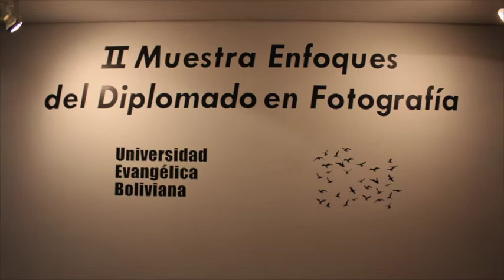II Muestra Fotográfica Enfoques - DIPLOMADO EN FOTOGRAFÍA UEB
Esta II Muestra Enfoques del Diplomado en Fotografía de la Universidad Evangélica Boliviana se llevó a cabo en el Centro Simón I. Patiño, en el año 2012.

Participaron los fotógrafos Gilberto Terceros, Lila Andrea Monasterios, Eduardo Vásquez, Fernando Suárez, Francaise Pommier, Jaime Claure, Mariela Jaldín, Olimpia Peñaloza, Pablo Céspedes, Sergio Eterovic, Jackeline Mendoza, Oswaldo Barba, Jery Dino Méndez y Enrique Quiroz.